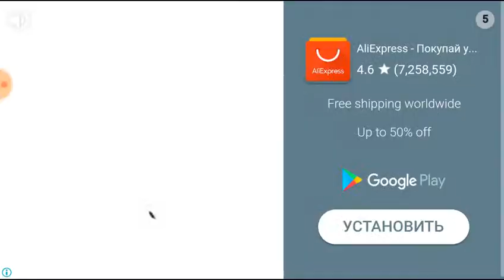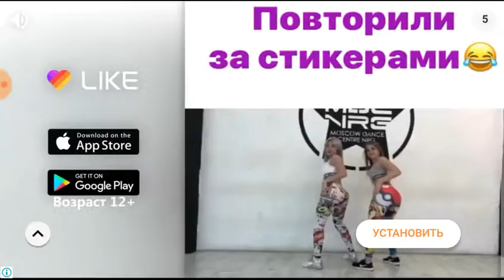Платформер Super Bino Go. - level 51 & 52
Марио Super Bino Go. - level 51-52